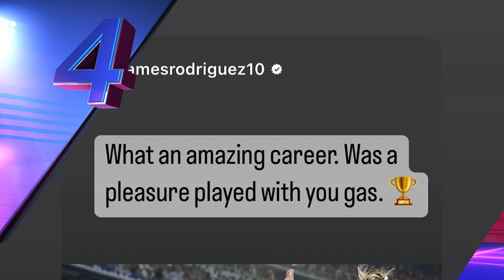MILLONADA de PREMIOS para estos TORNEOS | ¿JACKSON MARTÍNEZ volverá al FÚTBOL PROFESIONAL?